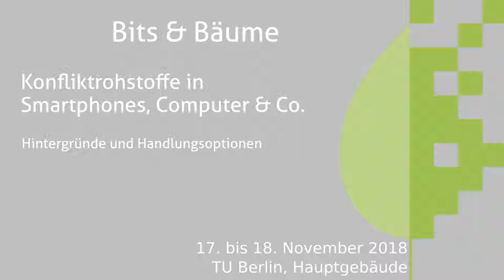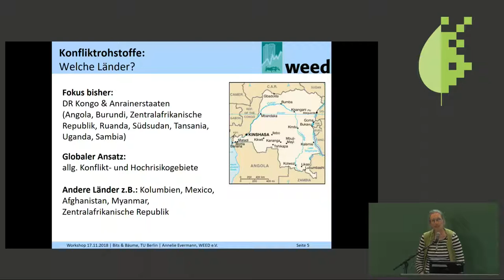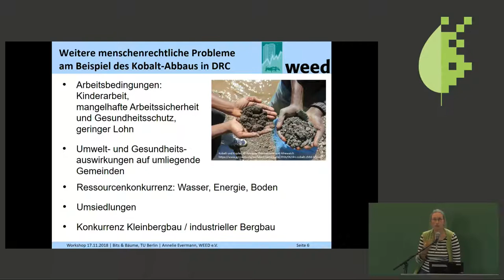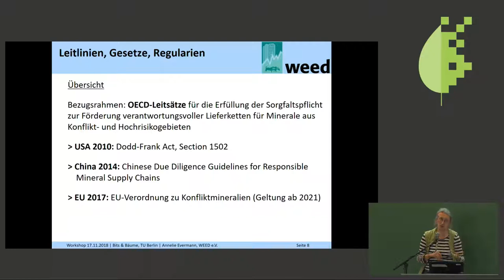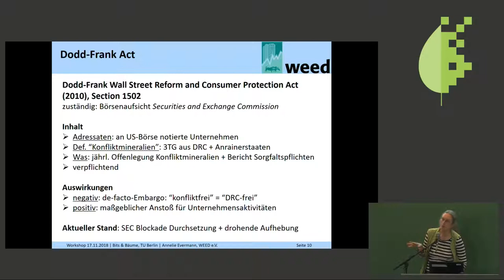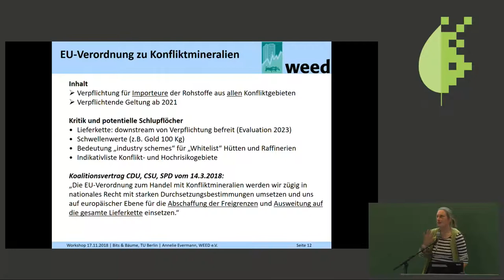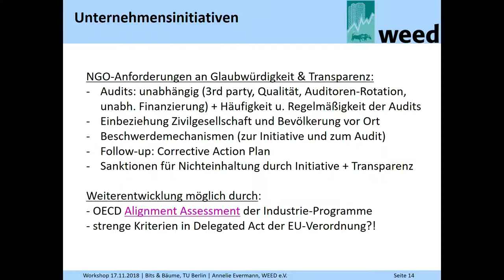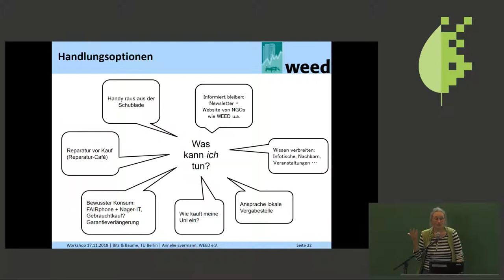Bits & Bäume 2018: Konfliktrohstoffe in Smartphones, Computer & Co.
Annelie Evermann: Hintergründe und Handlungsoptionen

Täglich verwenden wir mehr oder weniger bewusst diverse elektronische Geräte, deren Herstellung und spätere Entsorgung mit vielfältigen Problemen verbunden sind. Im Inneren der Geräte verbirgt sich eine wahre Schatzgrube an Rohstoffen, die weltweit abgebaut und bezogen werden.

Ganze Regionen werden durch den Rohstoffabbau verändert, Dörfer umgesiedelt und ArbeiterInnen ausgebeutet. Manche der Rohstoffe sind als "Konfliktrohstoffe" bekannt: Rohstoffe, deren Abbau und Handel bewaffnete Gruppen in Konfliktgebieten finanzieren und schwerste Menschenrechtsverletzungen verursachen.

Annelie Evermann, Referentin für Wirtschaft und Menschenrechte des gemeinnützigen Vereins WEED – Weltwirtschaft, Ökologie und Entwicklung e.V, beleuchtet die Problematiken der weltweiten Rohstoffgewinnung. Dabei wird auch ein Blick auf bereits bestehende Lösungsansätze geworfen: gesetzliche Vorgaben in den USA, der EU und China sind dabei ebenso Thema wie die verschiedenen Ansätze von Unternehmensinitiativen.

Sind wir als VerbraucherInnen machtlos oder können wir uns einmischen? Welcher Einfluss kann z.B. durch die öffentliche Beschaffung von IT-Geräten auch an Universitäten genommen werden? Diese und weitere Fragen laden zu einer offenen Diskussionsrunde im Anschluss an den Vortrag ein.

Annelie Evermann